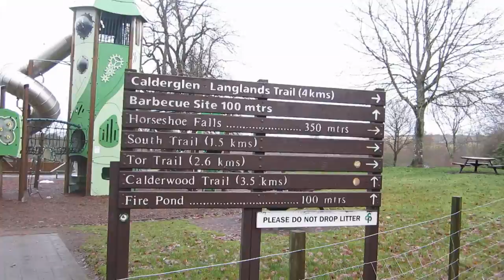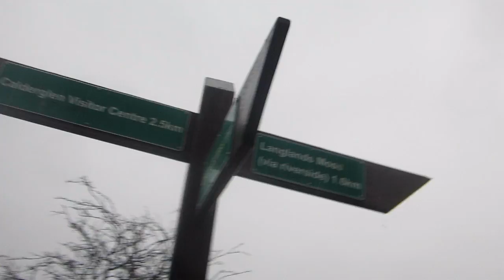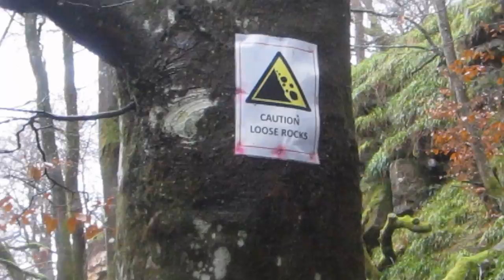Calderglen Country Park - Ohh, It's a wet one. R.I.P BOOTS!!!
Only me (Alie) an Cooper. We took a walk along Calderglen woodland trails. It rained and rained and rained. Spent around 2 - 2/12 hrs here until the rain won. By the time i got back to the car, i was drenched. It was a good wee walk tho. Probably come back when the weather's better and walk further.
EXCELLENT park and ZOO for kids. Very cheap. Cafe, not sure of prices but there's always the picnic option!!

Catch you later, Take care
Alie xx